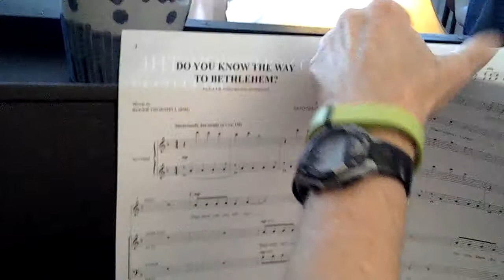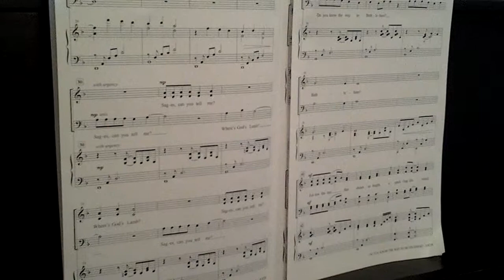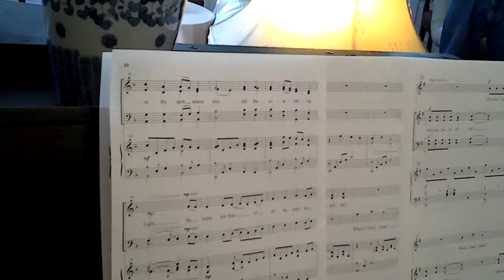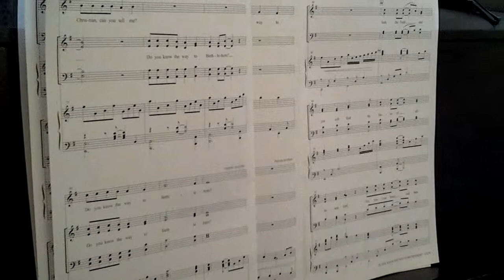Do You Know The Way To Bethlehem- Thornhill, Tenor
Do You Know The Way To Bethlehem - Tenor Part